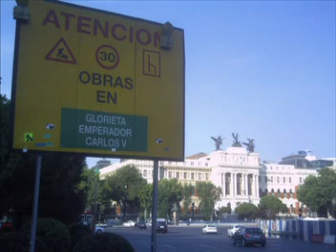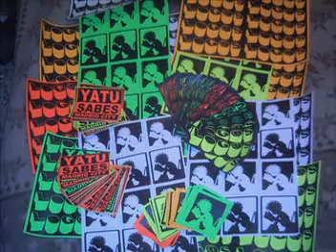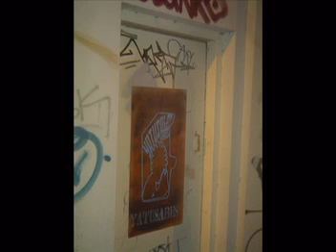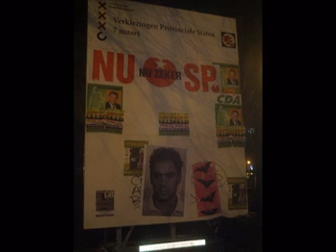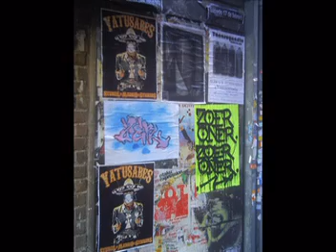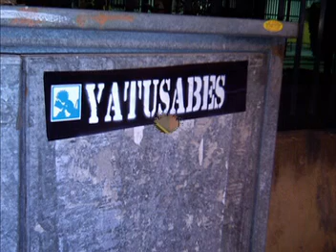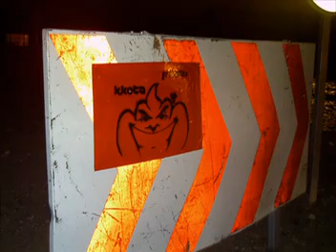yatusabes stickers part2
video stickers 2